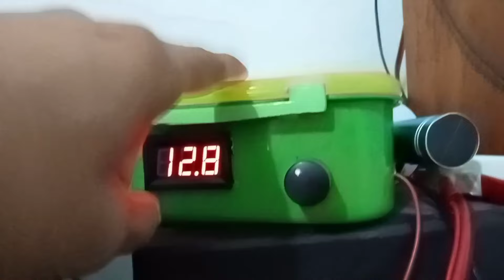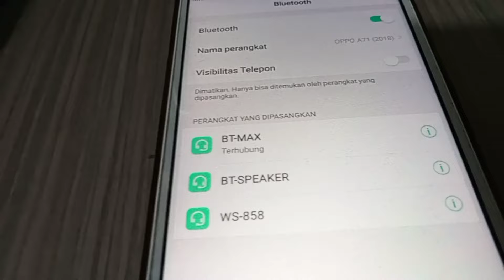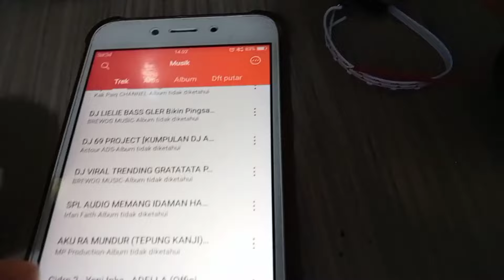CARA PASANG KIT CLASH D TPA 3110 DENGAN MP3 BLUETOOTH TANPA NOISE DAN DENGUNG ( ADEM )